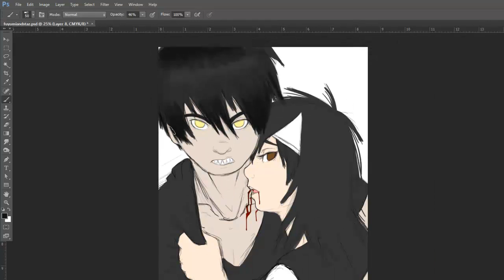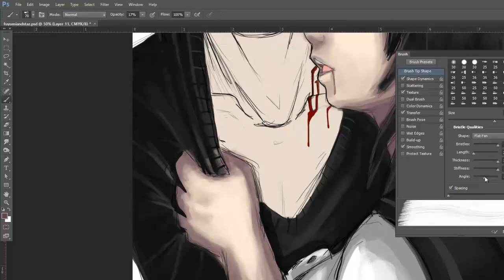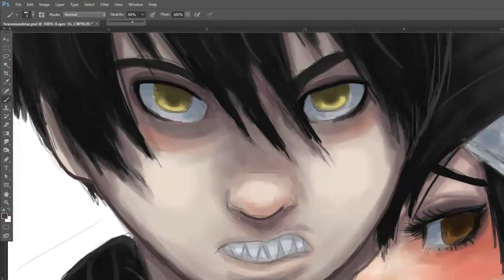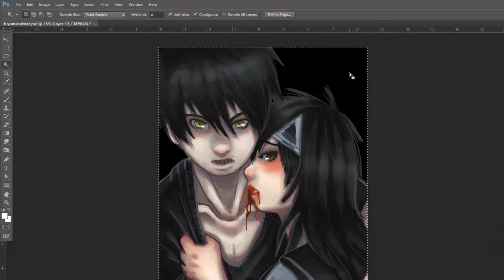SpecialKay Studio x Blood Lad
Process video/speed painting of Blood Lad fan art.  Illustration by Kayla Speciale. Song is "Make Damn Sure" by Taking Back Sunday.